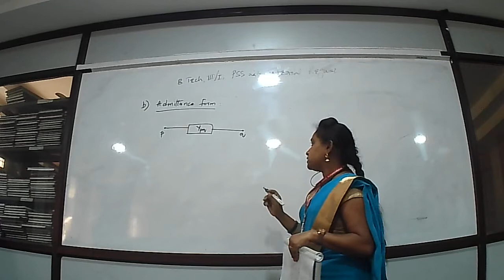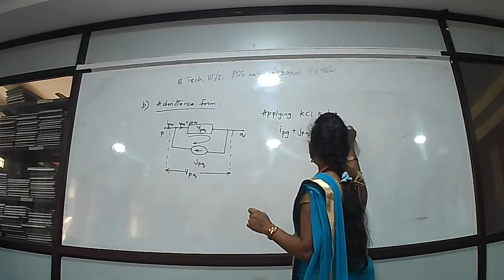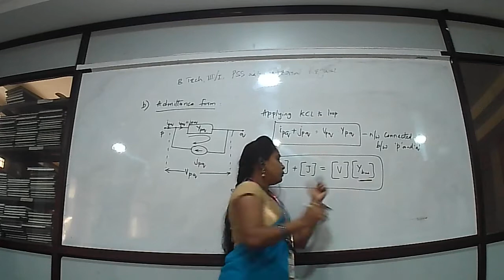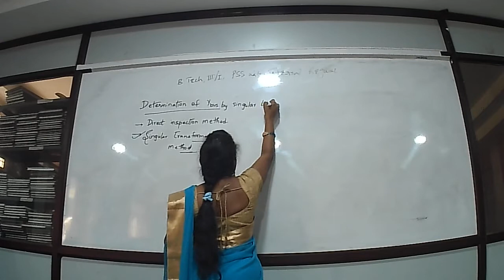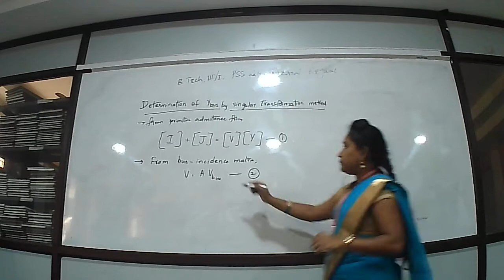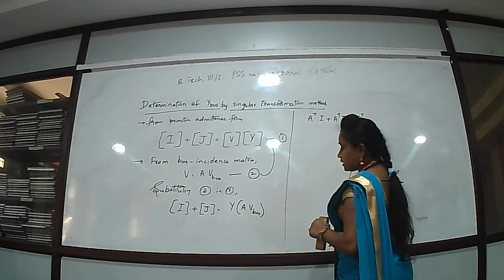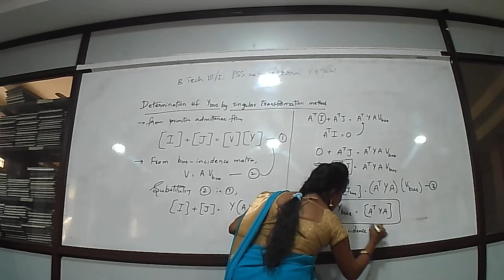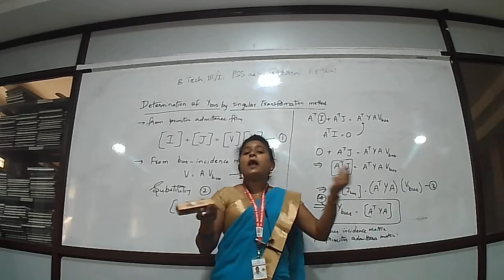PRIMITIVE ADMITTANCE MATRIX, DETERMINATION OF YBUS USING DIRECT INSPECTION METHOD